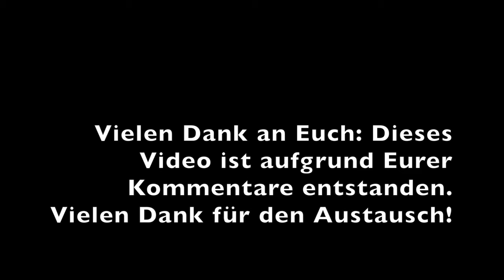Winterlandschaft mit Acryl, Anleitung, Bäume, Schnee, Tutorial Painting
Tutorial. Anleitung für Acryl Malerei.

Hier kannst du sehen,  wie ganz einfach - in nur einem Schritt ein Himmel gemalt wird (diese Technik wird genauer im Video Himmel gezeigt). Es entsteht ein kleiner Wald im Hintergrund und vorne werden Schnee behangene Bäume dargestellt. Achte dabei ruhig auf die Perspektive. Zur Perspektive ist etwas im Video 3 von Meer malen erklärt.
Du fängst hell an und wirst immer dunkler, danach kommt der helle Schnee (weiß) auf das Blau.
Farbtöne: Für das Bild habe ich nur Blau (Himmelblau), Weiß und  dunkles Braun verwendet. Dadurch ist es einfach eine Farbharmonie ins Bild zu zaubern. Extra Töne wie Grün können schnell auffallen und fremd wirken.

Wie gesagt, wenn du eine genauere Anleitung für z. B. die Vorarbeit mit Kreide, die Perspektive oder die Technik haben möchtest, dann gucke dir die Videos: Teil 1 bis 3 Meer Himmel Wolken Malkurs, Acryl, Tutorial, Lasurtechnik, an.
Es gibt auch ein extra Video für den Himmel: "Himmel Wolken malen,mit Acryl, Lasurtechnik, Tutorial, Acryltechniken, Anfänger, Anleitung"
Dort ist alles ganz langsam und ausführlich erklärt.

Tipp - Binder: Da wir bei Künstlerstreich die Farben selber anmischen, haben wir immer einen Acrylbinder zur Hand - den wir zum anmischen der Farbe benötigen. Diesen flüssigen Binder nutzen wir, um die gesamte gemalte Fläche einmal abzulackieren. Das versiegelt das bereits gemalte Bild und schütz es. Du kannst danach selbst mit Farbe drüber malen und eine gewisse Zeit dein gemaltes wieder abwischen. Den Binder bitte mit Wasser verdünnen, damit er nicht absperrt und weitere Farbschichten haften können.

Dort habe ich auch noch einmal etwas über die Farbtöne geschrieben.

Ich wünsche Dir ganz viel Erfolg und Freude beim Selbermalen!
Deine Petra Thölken